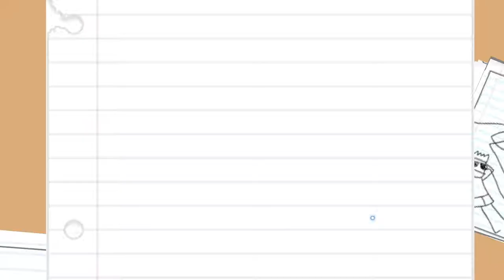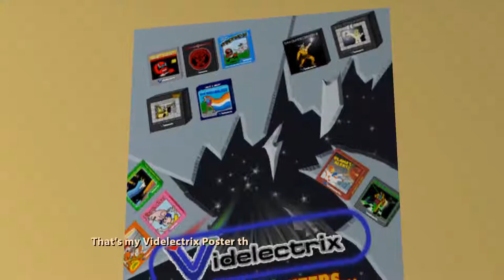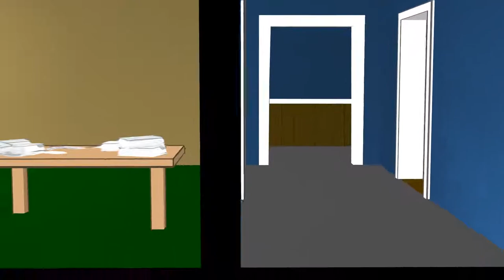CHECKING MY EMAIL | Strong Bad's Cool Game for Attractive People (BLIND) #1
Welcome to my blind let's play playthrough of Strong Bad's Cool Game For Attractive People! This one was requested by quite a few of you guys, but in particular Juan Rodarte! Strong Bad's Cool Game for Attractive People is an episodic graphic adventure developed by Telltale Games and based on the Homestar Runner web cartoon, with Strong Bad as the lead character. A total of five episodes were released for Microsoft Windows and WiiWare between August 11, 2008 and December 15, 2008. It was released on the PlayStation 3 in North America on December 21, 2010, and in other regions at a later time. There is also an OS X version. Strong Bad's Cool Game for Attractive People uses point and click mechanics. The player plays as Strong Bad, one of the most popular characters in the Homestar Runner online flash animation series, as he goes through his life, interacting with characters. Each game contains a different goal that the player must reach by talking to characters and using items.

In this episode, Strong Bad decides to go up and reply to his emails! Then he says he needs to find Homestar to give him his long overdue beating! We look through the house to see if we can find him anywhere and see what else we have in store for us!